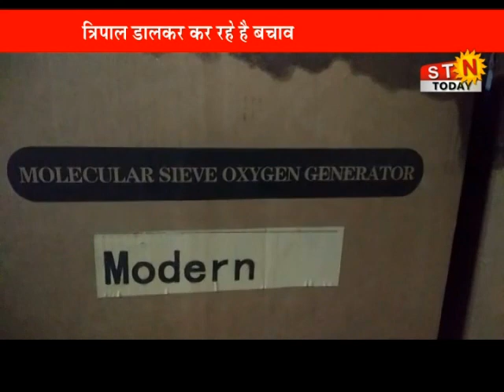05 Aug. 21 @news शहर के अस्पताल भी हुए पानी पानी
शहर के अस्पताल भी हुए पानी पानी